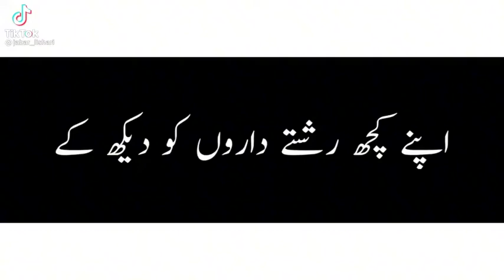About rishty daar😝😝😝😝